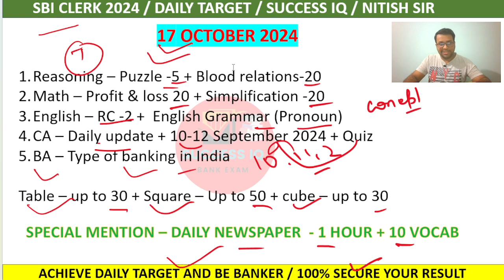DAILY TARGET FOR SBI CLERK 2024 | 17 OCTOBER 2024 | CRACK SBI EXAM | NITISH SIR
Daily Target
Daily work
Ibps Daily Target
Daily Target For ibps po
Ibps po today Target
Sbi po Target
Daily Target For sbi clerk